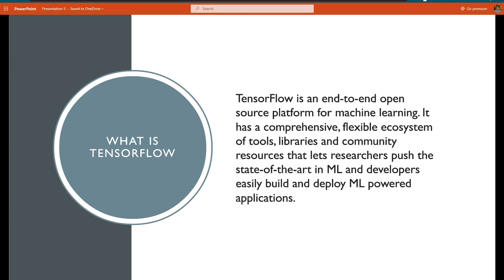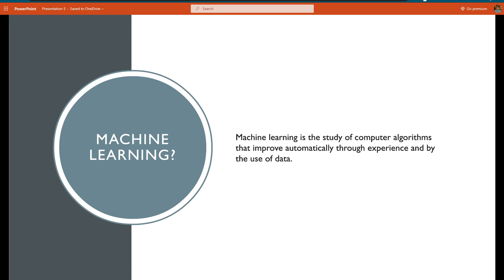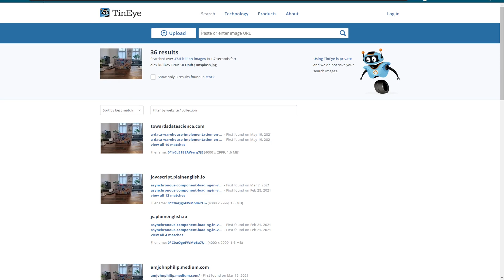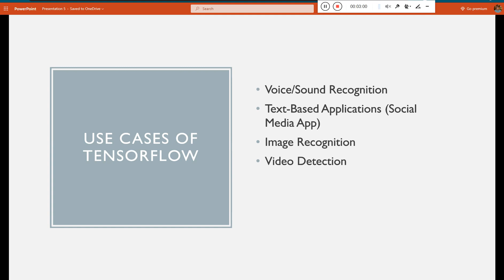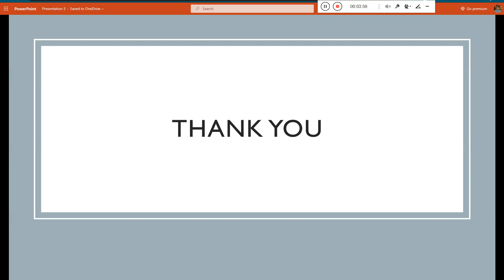TensorFlow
TensorFlow is a free and open-source software library for machine learning. It can be used across a range of tasks but has a particular focus on training and inference of deep neural networks. Tensorflow is a symbolic math library based on dataflow and differentiable programming.